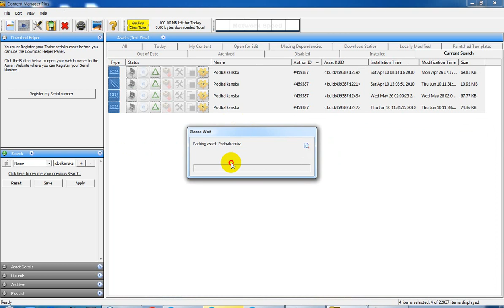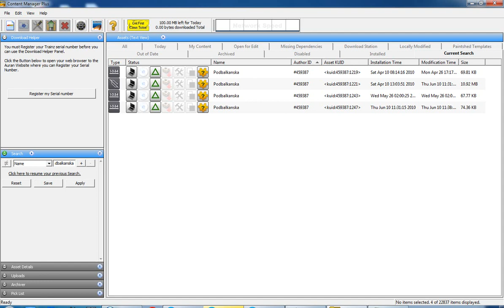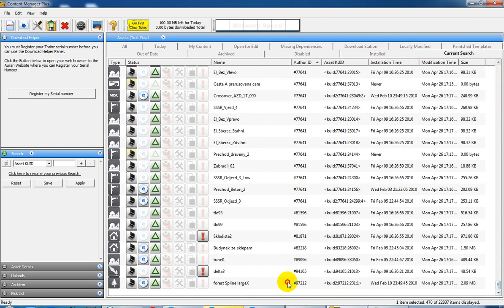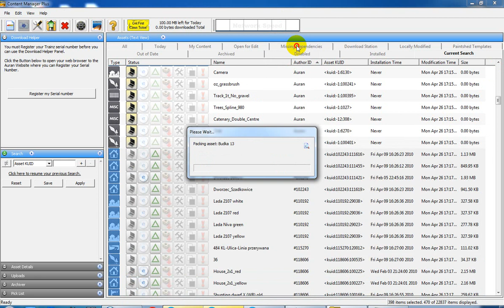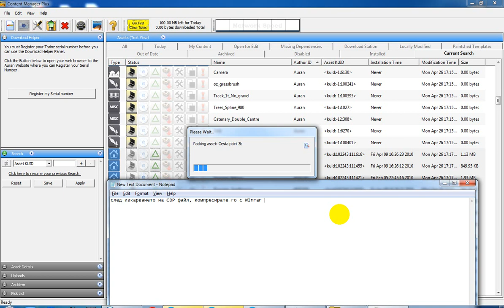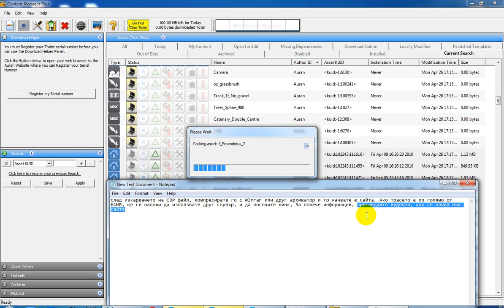Export CDP Route